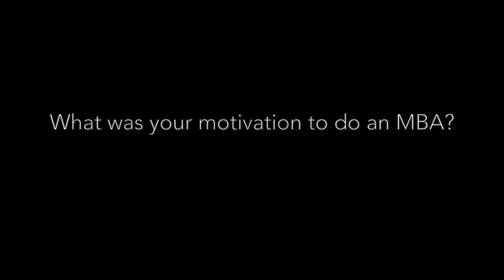MDI Gurgaon Admissions GD-PI Experience | Wasim Parkar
MDI Gurgaon presents a series on GD-PI preparation tips for helping aspirants looking for admissions at MDI. This series aims at helping aspirants get an better idea of MDI admission procedure through the experience of students currently studying here.

In the second video in this series you can find Wasim Parkar, a PG 2018-20 student at MDI Gurgaon talking about his motivation for pursuing MBA, his group discussion and personal interview experience during MDI admission procedure and tips for the aspirants.